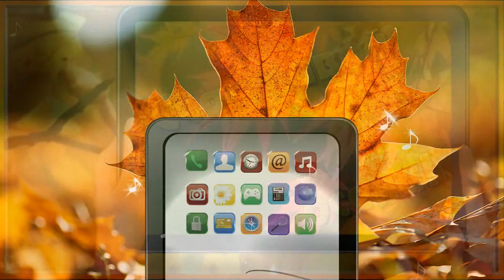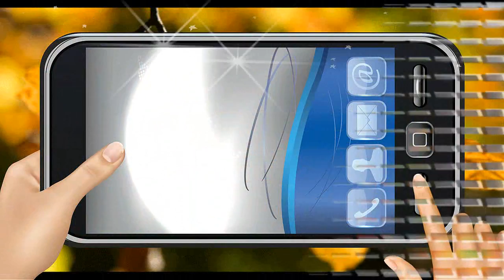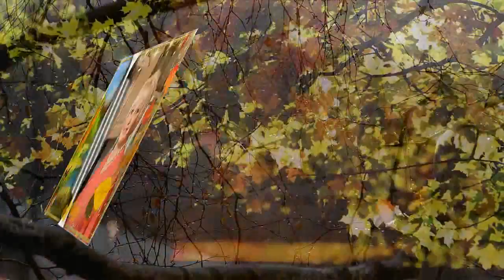И СНОВА ОСЕНЬ клип из фото для всех- обращайтесь